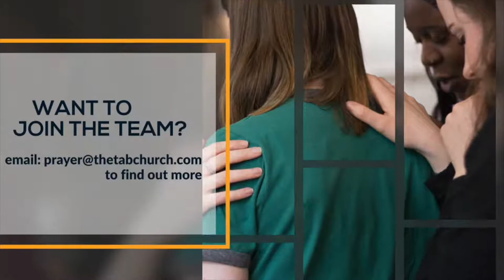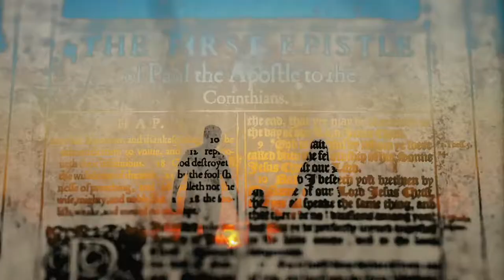1 Corinthians 1:10-17 10:45am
Unity within the church is essential, but somehow Christians find ways to fracture and divide into factions. The Bible shows us the way to unity within the church that Jesus prayed for.